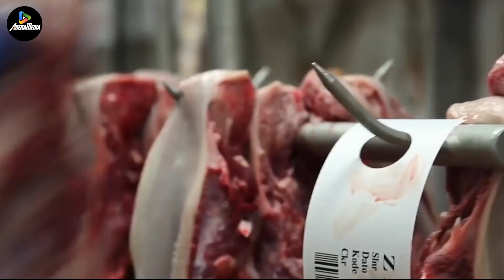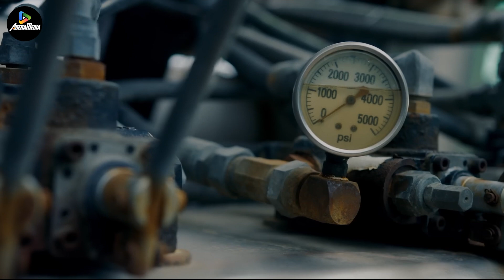How American farmers gather the final crop of the year: Harvesting fruits and vegetables.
Explore the transformative impact of these machines on conventional farming methods.
Discover the cutting-edge technology driving these captivating agricultural innovations.
Witness these machines in motion as they tackle farming tasks with unprecedented efficiency and ingenuity.

🌾 **Next-Level Farm Tech: Unveiling the Most Entertaining Agricultural Machines! 🚜✨**

Welcome to AmazingTech, your go-to destination for cutting-edge agricultural innovation! In this episode, we're diving into the world of Next-Level Farm Tech, showcasing the most extraordinary and entertaining agricultural machines you've never seen before. Get ready for a journey through the future of farming!

🚀 **Key Machines Featured:**
1.  Witness the incredible capabilities of this game-changing agricultural marvel!
2.  Explore the high-tech features that make this machine a true standout in modern farming.
3. - Prepare to be amazed by the innovative design and functionality of this next-gen farm companion.

- Discover how these machines revolutionize traditional farming practices.
- Learn about the advanced technology that powers these entertaining agri-innovations.
- See these machines in action as they tackle farm tasks like never before.

Whether you're a farming enthusiast or just fascinated by cutting-edge technology, this video is a must-watch! Join us as we uncover the future of agriculture and showcase these mind-blowing machines.

Your support fuels our passion for bringing you the latest and greatest in agricultural innovation!

🎉 **Thank you for being part of the AmazingTech community! Enjoy the video and welcome to the future of farming! 🎉**

Welcome to Amazing Tech– Your gateway to the extraordinary world of heavy machinery! 🚜💪

In this mind-blowing video, we're unveiling the "150 Titans of Heavy Machinery" that are set to redefine the standards of power, efficiency, and innovation in 2023! 🌐✨

🔥 Witness jaw-dropping scenes as colossal bulldozers reshape landscapes with unparalleled might. 🏗️ Marvel at the cutting-edge technology powering the next generation of excavators that effortlessly tackle the toughest terrains. 🚧

🏗️ Prepare to be amazed by the prowess of towering cranes, lifting and maneuvering with unmatched precision in construction projects worldwide. 💼

Join us on this epic journey as we showcase heavy equipment that goes beyond the ordinary, pushing the boundaries of what was once deemed impossible. 🌪️🛠️

Whether you're a construction enthusiast, tech marvel aficionado, or simply curious about the colossal machines that shape our world – this is the video you've been waiting for! 🎥✨

Hit play now and immerse yourself in the raw power and sophistication of the "Amazing Tech- 150 Titans of Heavy Machinery." 🌟🔧💨
Welcome to Machines and Trucks, your go-to YouTube channel for all things heavy machinery, construction equipment, agriculture machines, farming technology, mighty machines, amazing tools, and more. Our content delves into the world of technology, agriculture, machines, dairy, trucks, and heavy truck videos that will undoubtedly captivate your interest.

Prepare to be inspired, informed, and amazed by the exclusive content we bring to you.